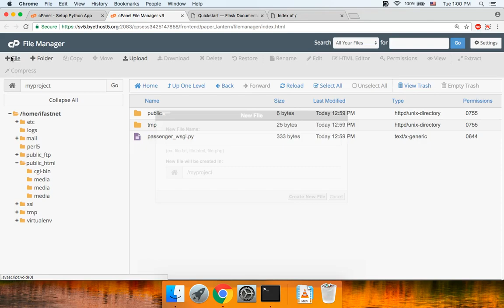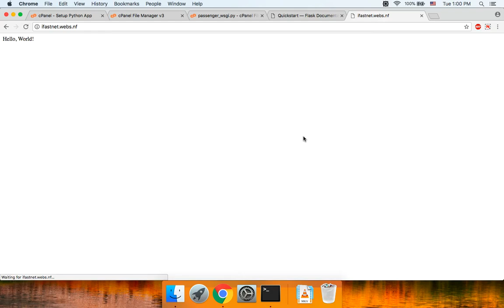[Tutorial] How to run Python Flask on cPanel